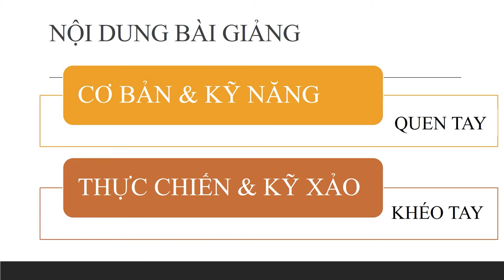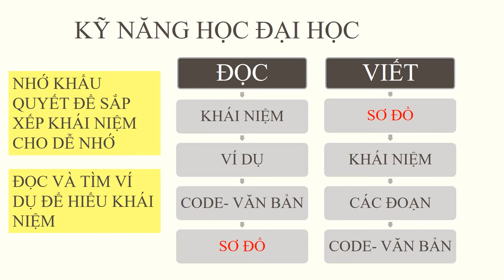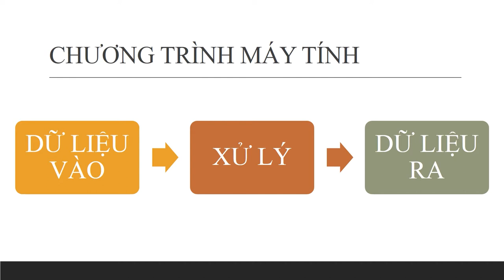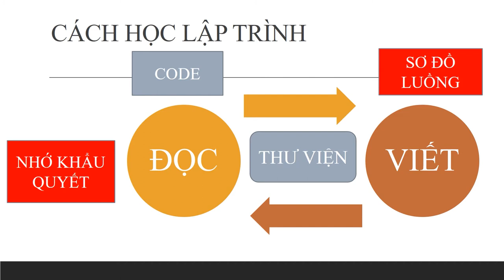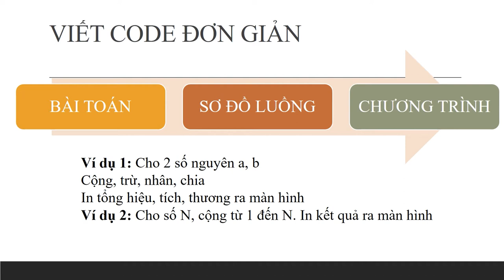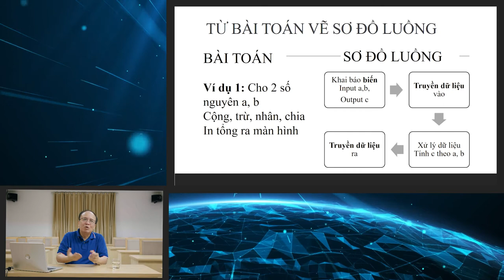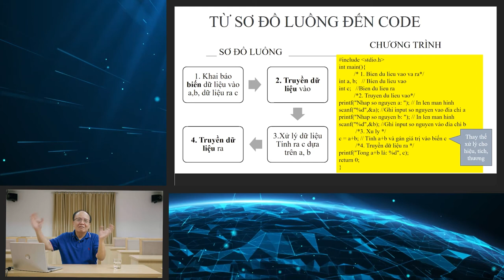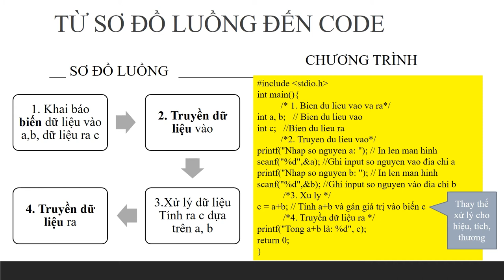PGS.TS Nguyễn Ái Việt - Lập trình cơ bản và C - Bài 3